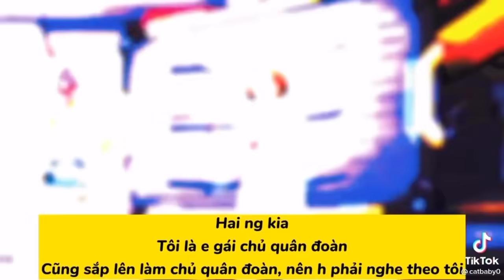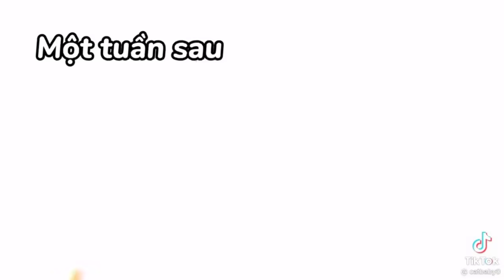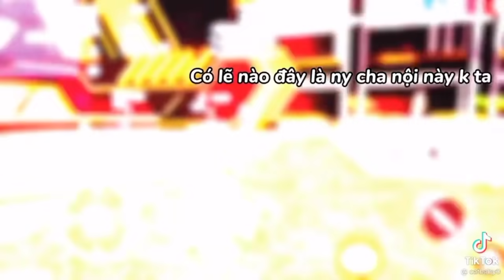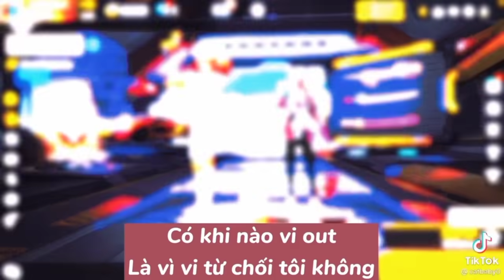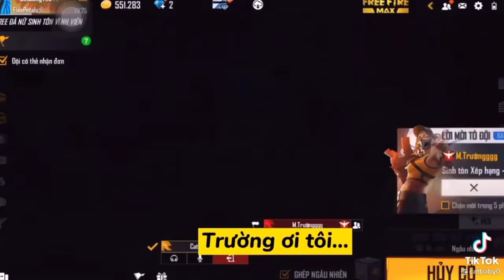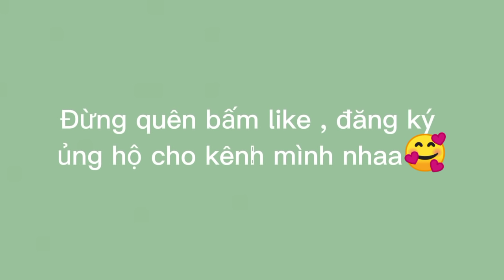[ TikTok Free Fire ] Full tập phim “Chuyện tình chủ quân đoàn” X @catbaby0 | Su xinh xẻo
💎 Shop hợp tác chính thức của mình quay 3 đến 4 lần sẽ nổ hũ 19.999 kim cương link shop
• Nick Play together của mình: NgọcÁnh 079
Cre: Yunmeo0
© Bản quyền thuộc Su xinh xẻo